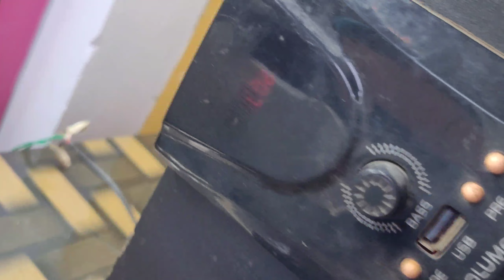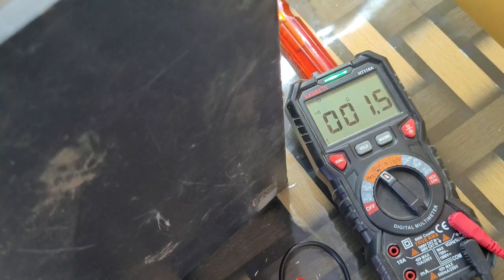Home theater no sound | ये काम कर लो ठीक हो जाएगा 100 % गारंटी है | Home theater repair